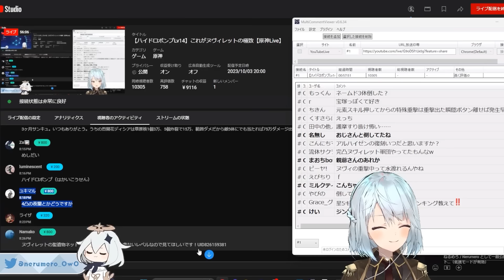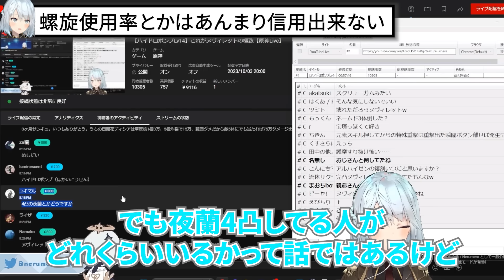コメントに来たヌヴィレットがめちゃくちゃ強いんだが！この聖遺物は強すぎるだろ。螺旋使用率とかはあんまり信用するなよ。ヌヴィレットのパーティー編成に夜蘭入れるのっておすすめ？【ねるめろ切り抜き】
コメントに来たヌヴィレットがめちゃくちゃ強いんだが！
この聖遺物は強すぎるだろ。
螺旋使用率とかはあんまり信用するなよ。
ヌヴィレットのパーティー編成に夜蘭入れるのっておすすめ？

毎日16時、17時、18時に計３本 +α 投稿してます！

ねるめろさんの切り抜き動画を発信しています。
ご本人様からの切り抜き許可は下りています。

・【原神】無課金でも1年やってれば星5結構持ってるでしょ？？【ねるめろ/切り抜き】

・【原神】まだの人は修正される前に急いだほうがいいかもね【ねるめろ/切り抜き】

・【原神/ガチャ動画】迷子の迷子のねるめろさん。フータオ引きたくても引けない件【ねるめろ/切り抜き】

・【原神】ねるめろさん「ミホヨさん、早く雷の元素共鳴をどうにかしてください。」【ねるめろ/切り抜き】

・【原神】ねるめろさんが何度もおすすめする！このキャラを持ってるなら育成しとけ！！！【ねるめろ/切り抜き】

※当チャンネルはご本人様からの切り抜き許可を頂き運営しております。